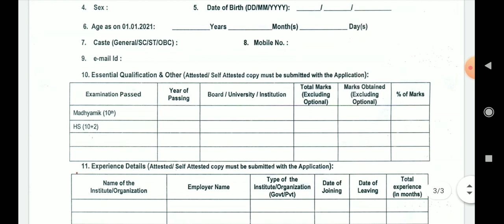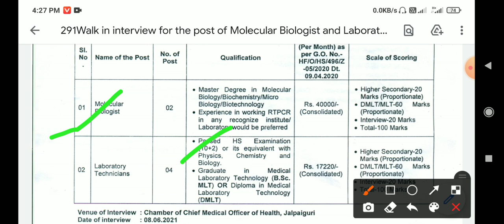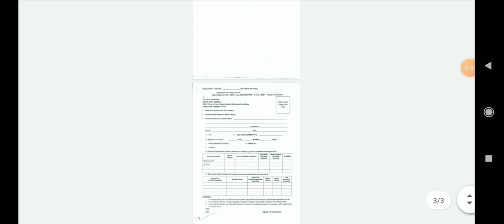জেলা স্বাস্থ্য দপ্তরে নতুন কর্মী নিয়োগ 2021।WB health new recruitment today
infringing.